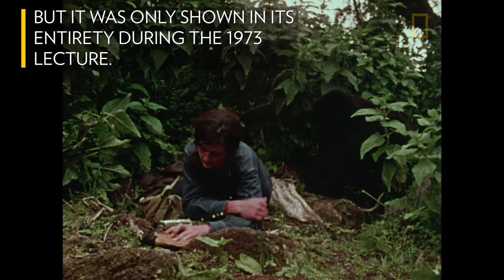DIAN FOSSEY: SKRIVNOSTI V MEGLI | KDO JE DIAN?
Dian Fossey: legendarna oseba, ki se je potegovala za ohranitev živali, pionirka in vizionarka, zaslužena za rešitev gorskih goril pred izumrtjem. Trideset let po njeni smrti se še vedno soočamo z nerešenimi vprašanji.

National Geographic je vrhunski vir znanosti, raziskovanja in pustolovščine. S pomočjo izjemnih svetovnih znanstvenikov, fotografov, novinarjev in filmskih ustvarjalcev vas Nat Geo vedno bliža pomembnim zgodbam, preko vseh meja.